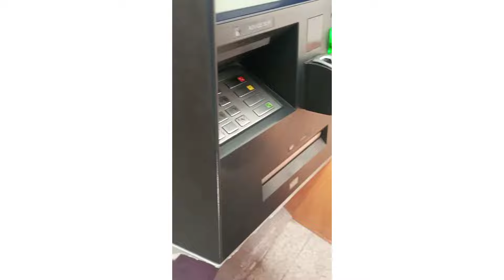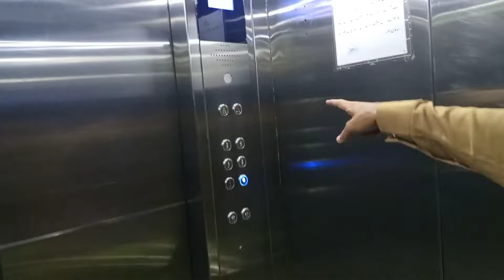A Surprise Visit To Pakistan Famous City Pindi | Amazing View From Hospital 🤭 | Vlog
A Surprise Visit To Pakistan Famous City Pindi
Love My Country 🥰
Pakistan Famous City
A Surprise Visit
Vlog To Pindi
Surprise Vlog
Meet Up With Most Popular Celebrity
Pindi a Pindi a Baba G Pindi Song